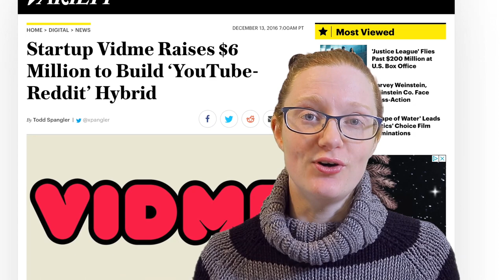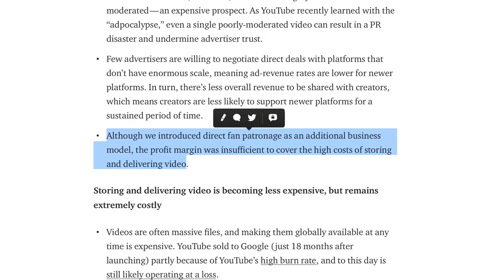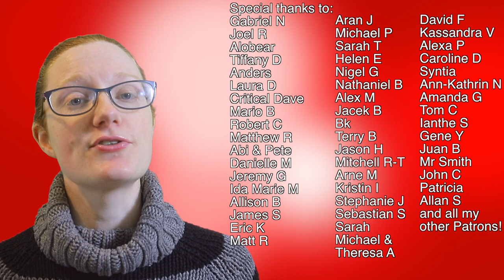Vidme is Dead, Long Live Our Benevolent-ish YouTube Overlords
So I got an email from the Vidme team the other week, saying hey, we're closing the site down, all your videos will be deleted.

You might think there'd be wailing and gnashing of teeth but, you know, we've been here before.

Some of us on several occasions.

So let's talk about online video sites, why $9.2 million is a drop in the ocean compared to hosting and bandwidth costs, and why we should all just bow before our inevitable GinoromoCorp Overlords (hi Alphabet).